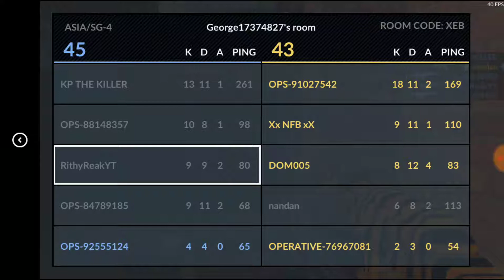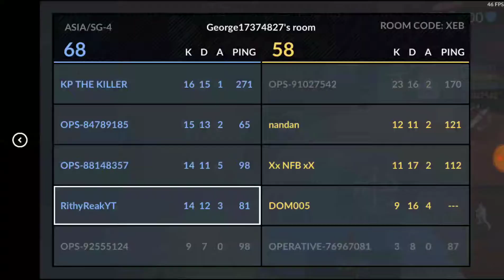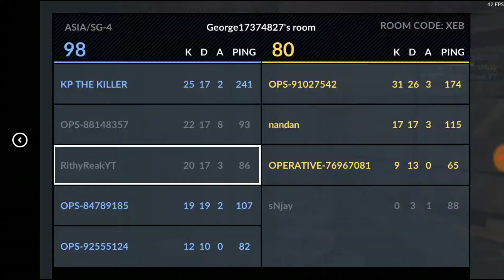the AK monster episode 1 ( critical Ops) 😎